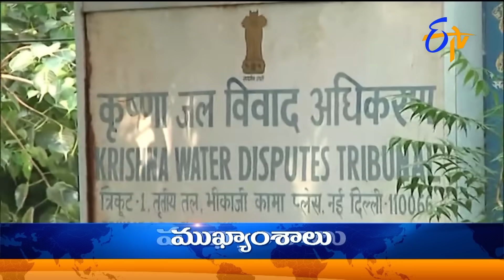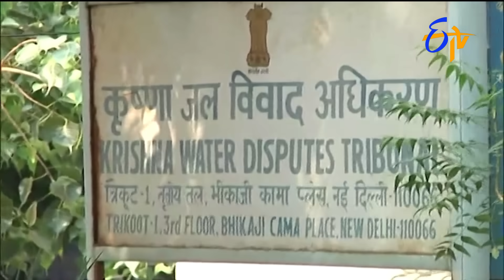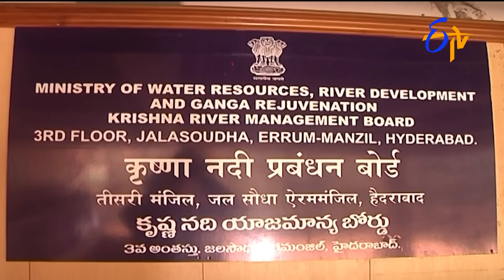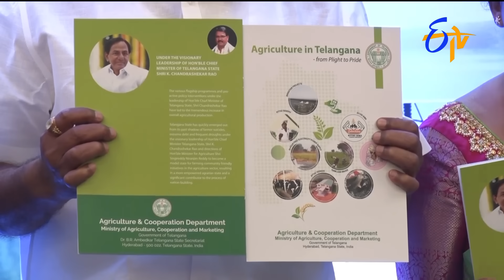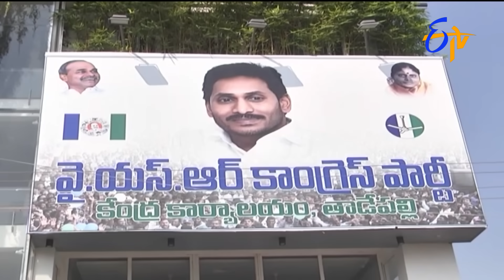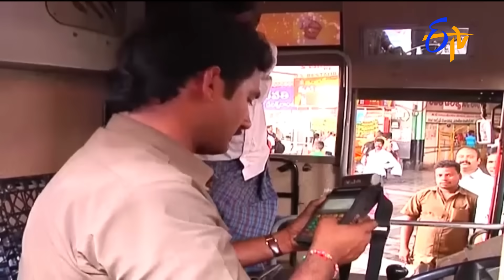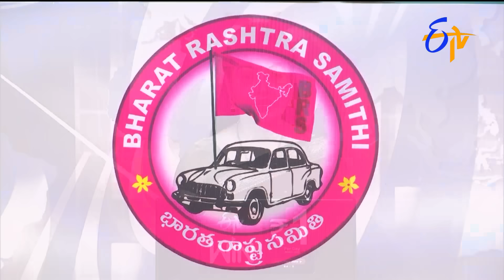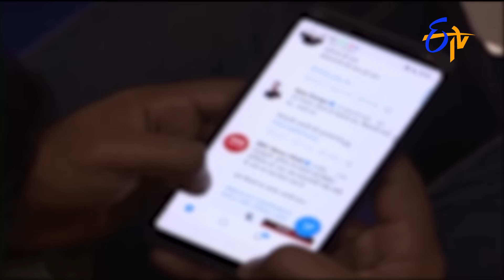7 AM | ETV Telugu News | 7th October 2023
7 AM | ETV Telugu News | 7th October 2023